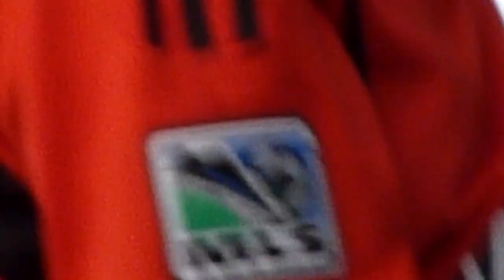Weezer Pork And Beans DC101 Chili Cook Off RFK Stadium Washington DC May 21 2011